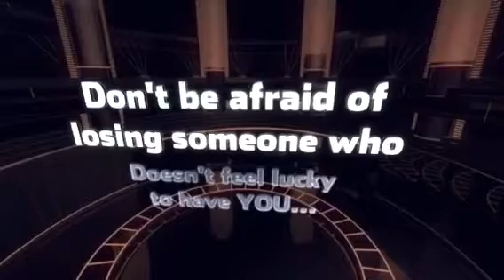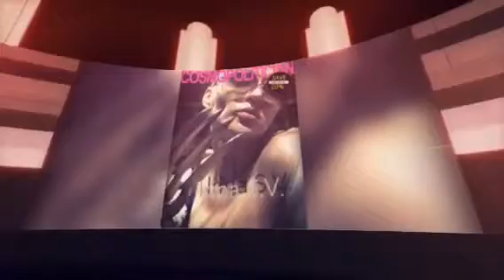Diamond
With IRINA S VLADIMIROVNA...